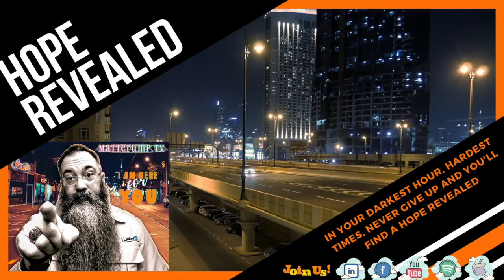Hope Revealed Episode #40 with Traci Phillips The Innate Coach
On this episode of Hope Revealed, our special guest is Traci Phillips. She is The Innate Coach and her focus is on - Increasing Confidence & Self Identity to meet Visionary Leadership & Performance POTENTial
She is a  Speaker | Writer | Coach and an incredible lady from good ole' North Carolina!!
and learn so many powerful things from her! You'll enjoy meeting her and have as much fun as I have as she shares a few different ways to experience a HopeRevealed!!